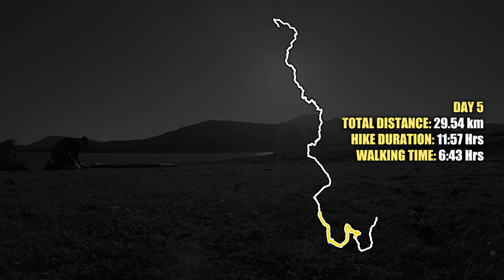Hiking and Wild-Camping the Skye Trail | Day 5: Sligachan Valley to Camas Malag 🏴󠁧󠁢󠁳󠁣󠁴󠁿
In June 2022, I hiked and wild camped the entire length of the Isle of Skye Trail. I travelled from north to south and the route took me 6 days, covering approximately 137km, or 85 miles in total. For more information on this hike, please see my Skye Trail blog

I woke very early on day 5 somewhere along Sligachan Valley. It had been a difficult evening with the midges and they continued to be relentless so I decided to make a hasty exit. Carrying along the valley I found myself a beautiful place to have a wash, and feeling far more refreshed continued on to Camasunary Bay. This place was honestly a complete revelation and reminded me of some other far flung desert island. Starting to feel pretty worn out I decided to make the shortcut over the hill on to Torrin, with the idea of leaving myself only one more day of hiking. The afternoon was a bit of a blur, as my knees really started to struggle and I couldn't for the life of me find a good place to camp, hence why there is not much video. Finally after a brutal 29km I found myself at Camas Malag which provided a beautiful but really stony spot, and so a thoroughly difficult place to pitch a tent. Overall this was a brutally long, but unexpectedly beautiful day.

🎥 Video Gear:
Go Pro Hero 7 Black
Go Pro Hero 7 Windshield
GoPro Tripod

🔌 Other Electronics
INIU Power Bank
Everbeam Headtorch

Trekology Inflatable Sleeping Pad
Trekology Inflatable Pillow

🧑‍🍳 Cooking:
Sawyer Water Filter
Jeboil Stove

Sun Hoody

NatureHike Booties
Tick Removers
Soft Eye Mask
Smidge Headnet

For a more up to date list of the current kit and camera equipment that I use on my adventures, please visit my Jonny Boy Wander

▬ Music  ▬▬▬▬▬▬▬▬▬▬